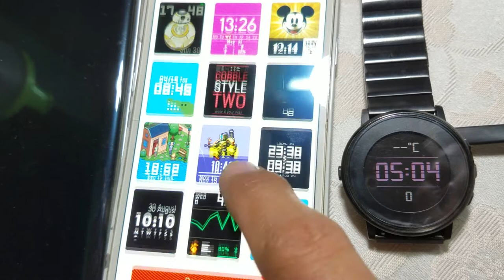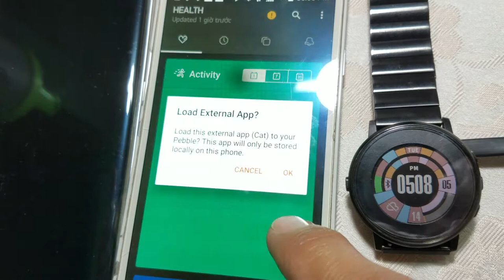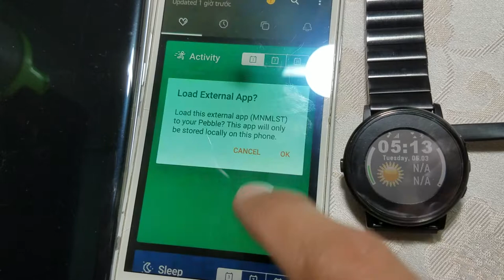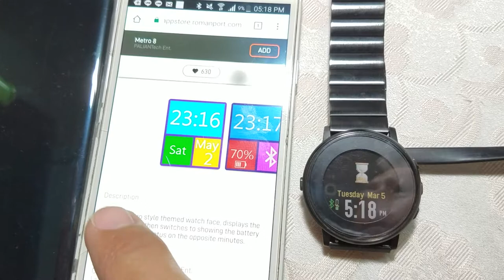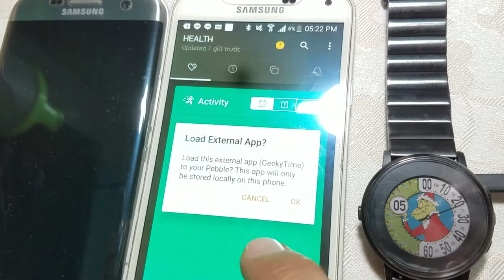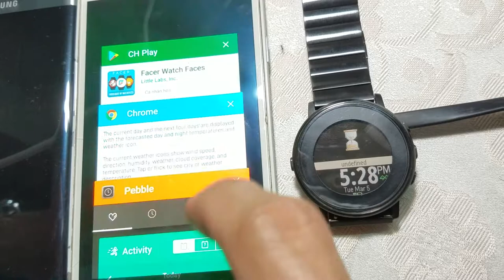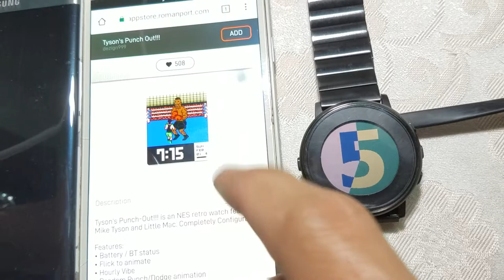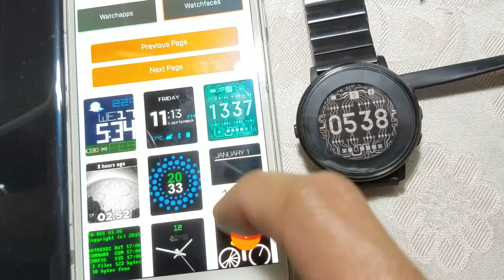500 Watch Faces P4. Đánh giá Pebble Time Round đẹp, cảm giác đeo tốt nhưng pin chưa ngon giá khá ổn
P1 500 Watch Faces Full. Pebble Time Round và một năm nhìn lại vẫn là một cái smartwatch rất tốt về giá

P2 500 Watch Faces Full On Pebble Time Round. Tổng hợp giao diện mặt đồng hồ thông minh trên Smartwatch

P3 500 Watch Faces. Trên tay Pebble Time Round bản dây da 20mm Phiên bản cho nam sang trọng, tinh tế

P4 500 Watch Faces. Đánh giá Pebble Time Round đẹp, cảm giác đeo tốt nhưng pin chưa ngon giá khá ổn

P5 500 Watch Faces Full. [Trên tay] Đồng hồ Pebble Time Round Đẹp tinh tế nhưng giá hơi chuẩn đó ạ!